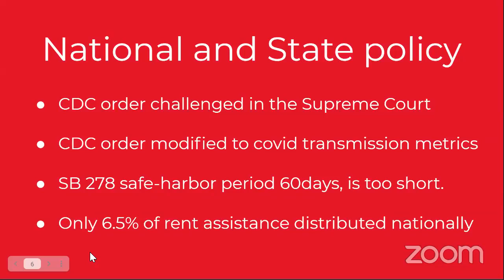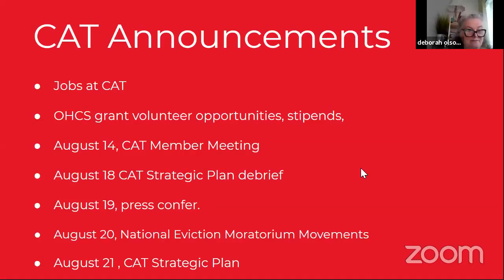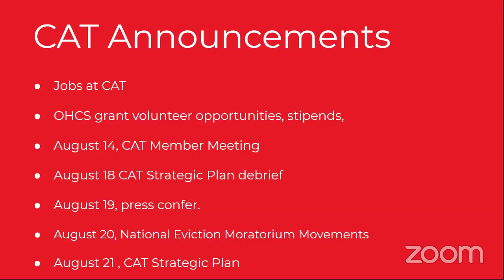Cancel The Rent Town Hall with Sen. Kayse Jama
Community Alliance of Tenants thanks Senator Jama and Representative Fahey for their leadership in this year's legislative session.  Their leadership brought the diverse opinions of the legislature and public to a consensus in favor of the tenant protections SB 282 that gives tenants until February of 2022 to pay back over a year of past rent and SB 278 that offers a 60-day safe harbor to apply for emergency rent assistance.  We appreciate the time Senator Jama and Representative Fayhe have given to listen to tenants and champion their solutions.  We look forward to their continued leadership and consensus building.